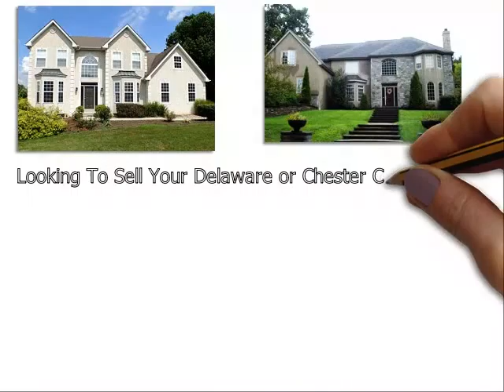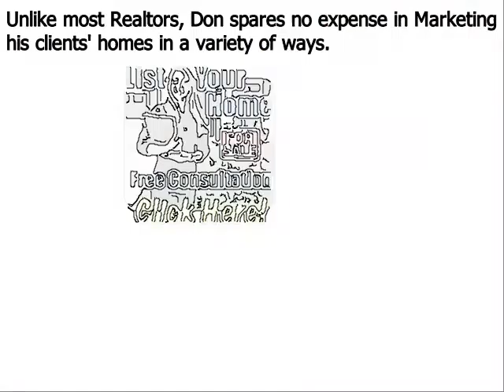Top Realtor West Chester PA - Don Dowd Group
Partnering with our team will allow you to get the highest dollar value for your home in the shortest period of time. Our real estate agents in West Chester PA accomplish this by investing the marketing dollars and immediately exposing your home to as many potential buyers as possible via:

If you want to sell your home at the best price, you need to look for a top Realtor in West Chester PA. However, finding a good Realtor may not be easy. They will all tell you that they can sell your house, but how many of them will actually show you that they can sell it? At The Dowd Group, our team has demonstrated consistently our ability to bring in buyers - even during the toughest markets.

We are passionate, responsive and we never charge any advance fees or pressure you to make a decision you don't want to make. In addition, when you partner with us, you do not have to sign a long-term contract. We believe we can sell your West Chester home quickly, and if we do not meet your expectations, you are always free to terminate the listing.

Jason Lomberg is a licensed real estate agent, West Chester PA real estate marketing expert and member of the The Dowd Group. With an MBA (including a concentration in eCommerce) and over 18 years of online marketing experience, Jason knows what it takes to give your listing optimal Internet visibility.

If you are looking for one of the top real estate agents in West Chester PA, please give us a call at to learn more about us.

Don Dowd has been one of the top real estate agents in Delaware County, Chester County, and Montgomery County of Pennsylvania for several years. As a premier seller’s agent, he provides insight into some common reasons sellers end up with expired listings
• Many more…